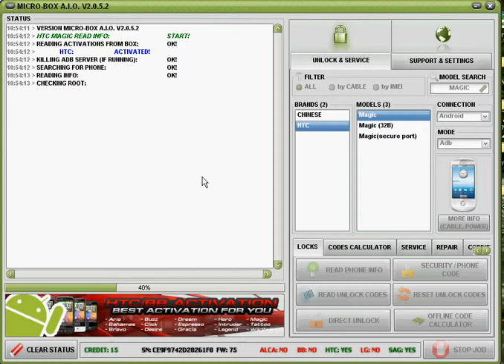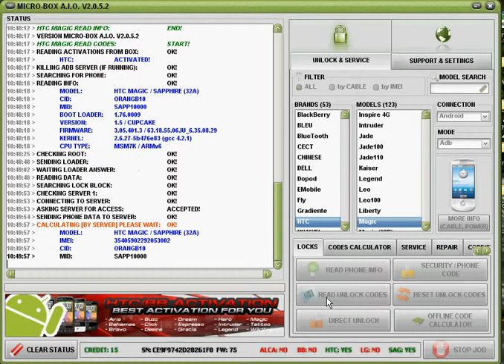htc magic code read with microbox.avi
htc magic code read with  microbox